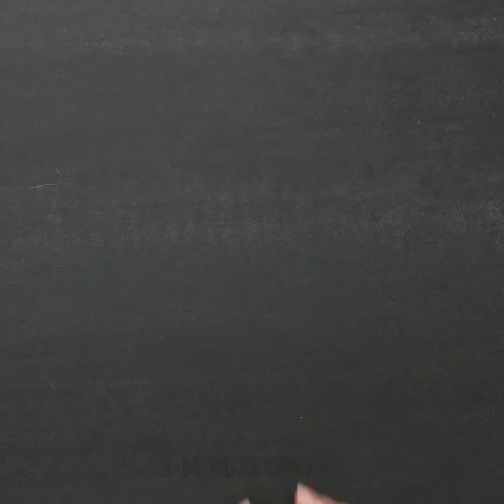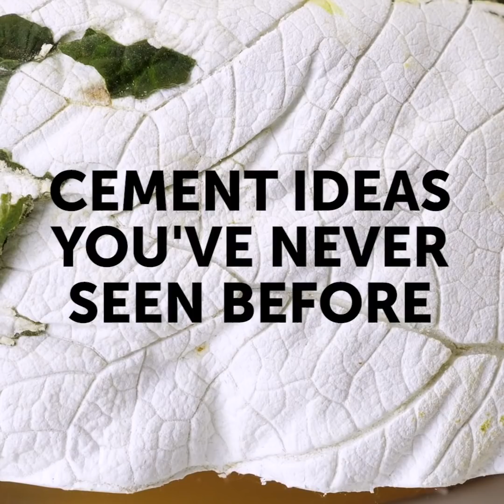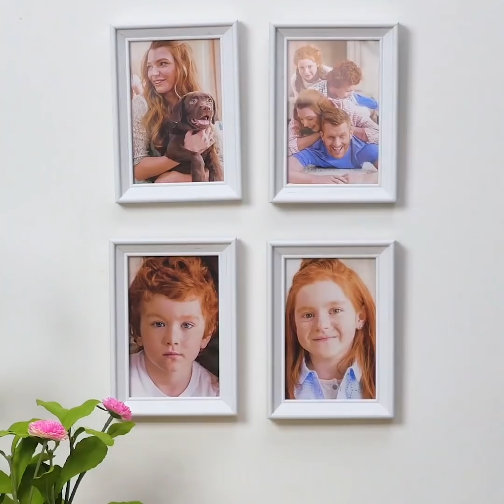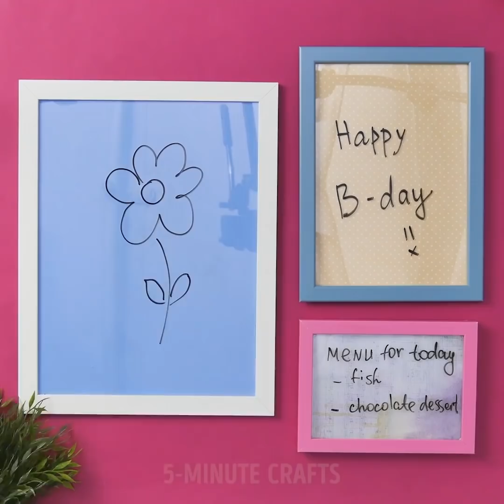23 IDEIAS CASERIAS E COLORIDAS PARA TODA A FAMÍLIA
IDEIAS DIVERTIDAS E ARTESANATOS PARA TODA A FAMÍLIA

O que pode ser melhor do que se divertir com a sua família? Neste vídeo tutorial ao melhor estilo 'faça você mesmo' para crianças, você verá muitas idéias incríveis para se divertir e gastar tempo fazendo alguns belos e legais trabalhos que também podem ser úteis para tornar sua casa ainda mais confortável. Há também muitas ideias de presentes feitos à mão para você neste vídeo.

Se você gosta de pintar, então a primeira ideia é para você. Você pode fazer tintas fofas usando espuma de barbear! Depois que eles secam, elas ficam volumosas! Parece insanamente legal! Pintar com estas tintas artesanais também ajuda a desenvolver habilidades motoras finas!

Se alguém da sua família adora tricotar, você deve ter um monte de sobras de fios em sua casa. Você pode fazer um monte de artesanato legal usando fios. Nós vamos mostrar para você uma maneira fácil de fazer pompons bonitos. Usando-os, você pode fazer muitos trabalhos manuais úteis. Por exemplo, um tapete bonito, almofada, guirlanda e até mesmo alguns brinquedos adoráveis!

Há muitas ideias incríveis com cimento e concreto neste vídeo. Usando esses materiais, você pode fazer vasos de flores muito bonitos, tigelas de frutas, castiçais e o que mais você imaginar! Use sacos de batatas fritas ou folhas de plantas para fazer padrões e texturas legais em seus trabalhinhos com cimento. Estas coisas adoráveis ​​parecem incrivelmente elegantes e podem ser usadas como presentes para qualquer ocasião.

Assista a este vídeo até o final e saiba o que fazer com seu jeans antigo e como fazer cartões adoráveis!

MINUTAGENS:
00:58 - Artesanatos com pompons
03:44 - Ideias legais com cimento
10:20 - Reaproveite suas roupas
12:42 - Cartões legais surpresa